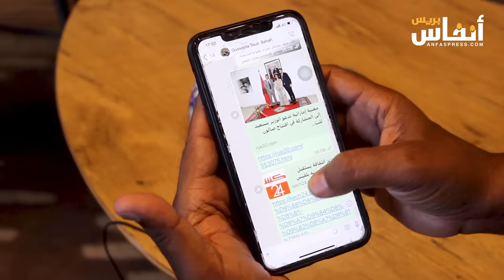كلاش بين الفنان سعيد الناصري والوزير بنسعيد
انتقد الفنان المغربي سعيد الناصري وزير الثقافة، وأكد أنه لابد من فتح باب الحوار، لأن هناك العديد من المشاريع. تفاصيل تصريح الفنان سعيد الناصري في هذا الفيديو